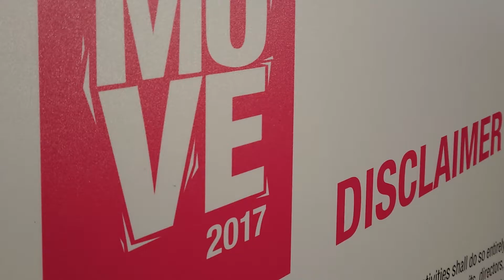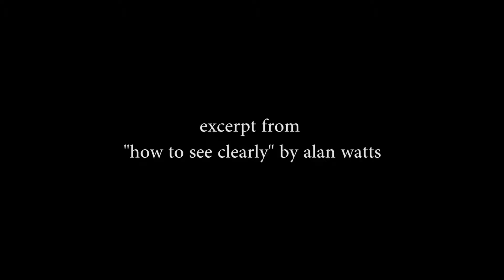Car Free Sunday SG x Got To Move SG (Oct 2017 dance compilation)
A compilation of dance performances and activities during Oct 2017 Car Free Sunday Singapore, where Got To Move SG held special performances on the streets of Singapore.

Video shot entirely on mobile phone, via Sony Xperia XZ Premium and Samsung Galaxy S8.

Majority of the videos were shot in 60fps 1080p, with some shot on 960fps 720p.

I have another Sony Xperia XZ Premium test video if you'd like to check out 4k, 1080p and slow mo footage.

Thanks to Racife for assistance.

All the videos in the playlist below are free to use, even commercial use.

To use any of the videos in this playlist, you must include the following;

Nikon DSLR that I use for timelapse
Nikon Ultra Wide Angle lens for timelapse
Wireless Intervalometer (remote trigger release) that I use for timelapse
Steadicam Gimbal for shooting steady videos